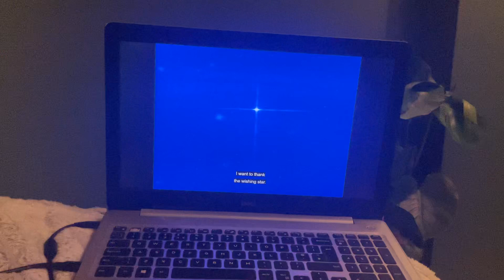Winnie The Pooh The Wishing Bear HD Pt. 98